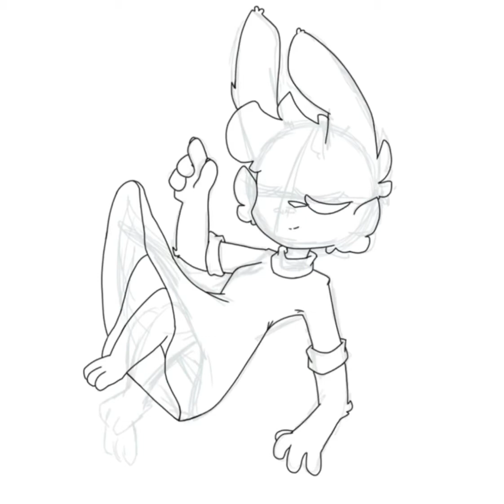ANGEL // Bunny Speedpaint (Roblox Piggy)